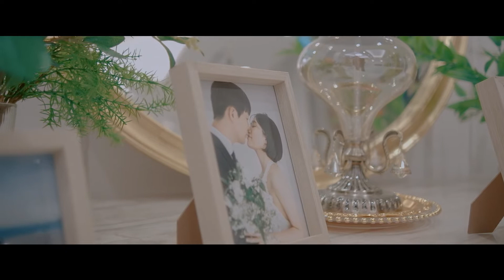울산 UCC웨딩홀 웨딩영상 ㅣ M/V ㅣ 웨딩 본식 스냅 DVD ㅣ 시네마틱 웨딩비디오 ㅣ fujifilm X-T4 wedding videoㅣ 존존픽쳐스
우리는 배우가 아니라 일반인입니다.
일반인도 배우같은 웨딩영상을 만듭니다.
두분의 표정과 몸짓 하나하나가 영화같았습니다.

영혼을 갈아서 촬영하고 편집하는 저는 존존픽쳐스입니다.

존존이 필요한 곳, 필요한 시간에

함께 해서 행복했습니다.

평생 한번 뿐인 그날의 분위기를 영상으로 남겨

주머니속 키세스처럼

다시 꺼내볼 수 있는 명품영상을 만듭니다.

○ 존존픽쳐스 오픈채팅

○ 존존픽쳐스 블로그

○ 존존픽쳐스 인스타그램